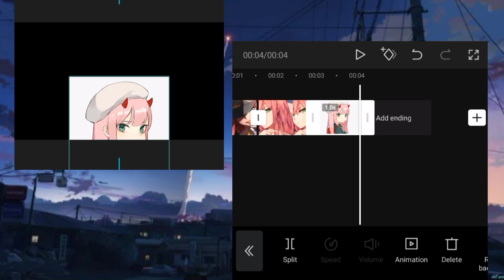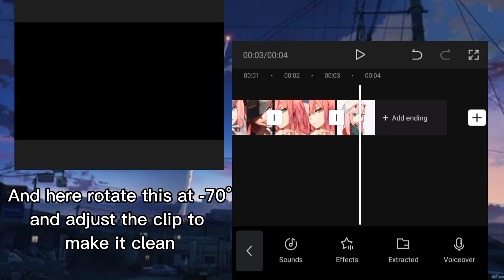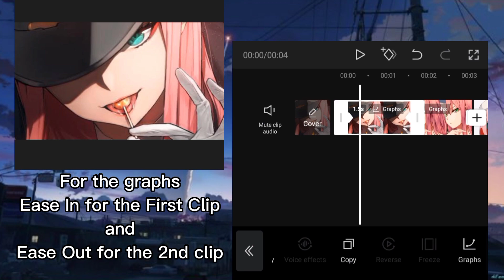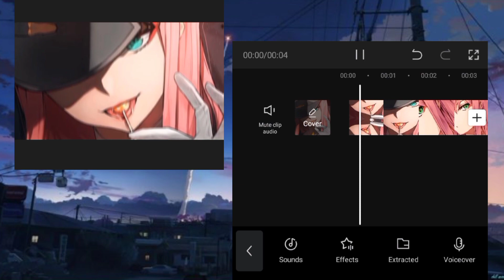Smooth Spin using Graphs in Capcut Tutorial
Just one of my experiment :)